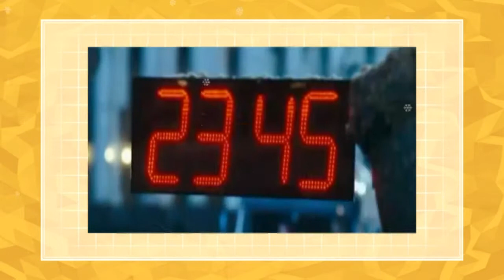Топ-10 лучших новогодних фильмов